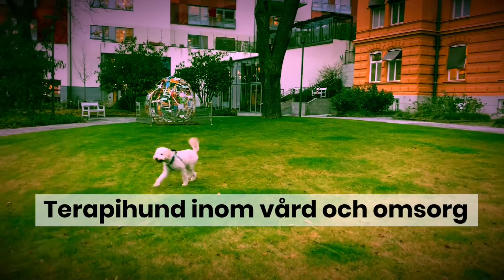Terapihunden Balto praktiserar på Stockholms Sjukhem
Just nu har vi en fyrbent praktikant på vård- och omsorgsboendet som uppskattas av både boende och personal. Balto är en labradoodle och är snart färdigutbildad som terapihund.
– Han är exempelvis bra på att aktivera personer, öppna upp för samtal och lindra oro och ångest, säger Solveig Emanuelsson, KBT-terapeut och matte till Balto.